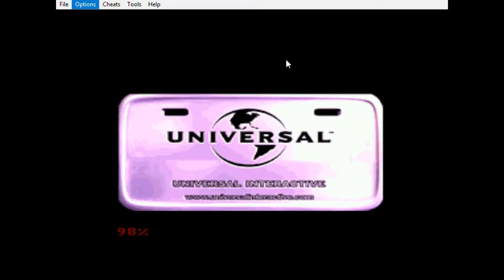crash nitro kart gba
we just play some crash nirto kart for the gba